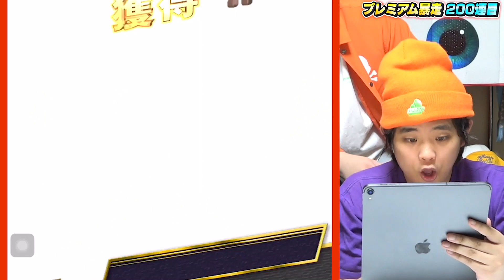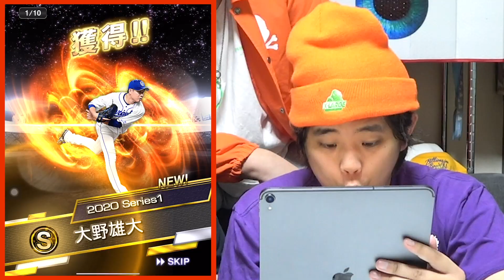【世界一の豪華引き】誰かこの男の神引き&暴走を止めてください…。【プロスピA】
前編の動画はこちら⬇️
【狂気の沙汰】年中無休で常設されてる闇ガチャを100連したら神引きしてしまった。【プロスピA

⚾️STBCとは⚾️
STスタジオが運営、プロデュースする野球チームです！
全国制覇を目標に日本一強く、楽しく、かっこいいチームにします！

⚾️試合相手募集中⚾️
👇STBCと練習試合を希望の方は日時等を添えて
     下のメールアドレスまで👇

⭕️応募条件
⭕️9人以上揃っていること
⭕️当日のグランドが確保できている事
  （東京、埼玉もしくは東京よりの神奈川、千葉）

※急なキャンセルをされた場合
次回からお断りさせていただく可能性があります。

⚾️スポンサーも随時募集してますので
興味がある方は下のメールアドレスまでお願いします！

⚾️お仕事、スポンサー関連の連絡はこちら⚾️

■↓お手紙、プレゼントの宛先はこちら↓
株式会社BitStar　〇〇←メンバー名 宛